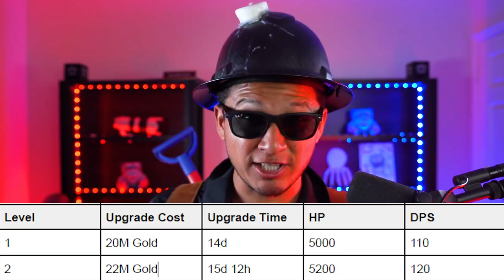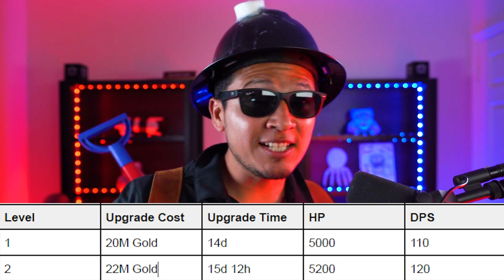EVERYTHING you Need to Know in 2 Minutes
Th16 Will forever Change The way we attack with this new Crazy Defense system!